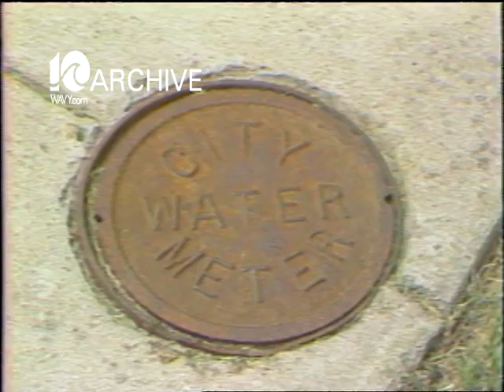WAVY Archive: 1980 Virginia Beach Water and Sewer System